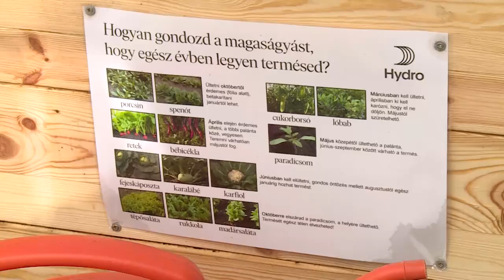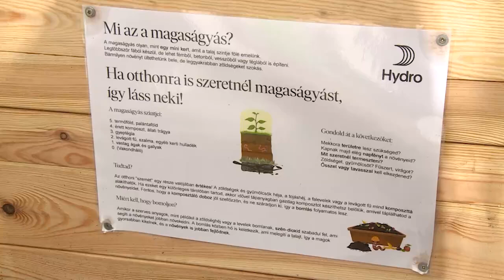Magaságyások az Aranyban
A Hydro társadalmi felelősségvállalási és fenntarthatósági programjának részeként magaságyásokat hoztak létre az Arany János iskolában. A ládákba a gyerekek fűszernövényeket ültettek, melyeket a tanév során gondozni fognak.